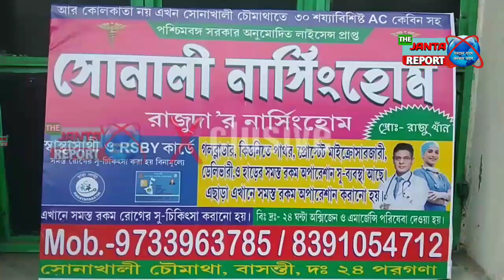আবারো উত্তপ্ত বাসন্তী, সংঘর্ষে গুরতর আহত তিন//the janta report